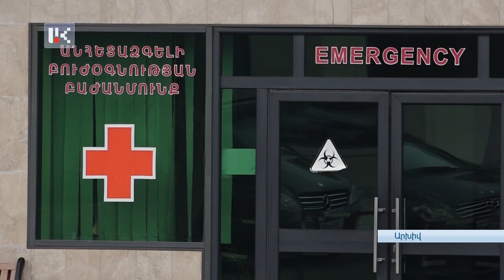Արցախից ծանր հիվանդներին նստած վիճակում է հնարավոր տեղափոխել միայն․ ԲԼՈԿԱԴԱ ՕՐ 124